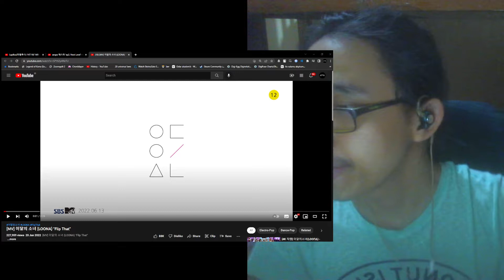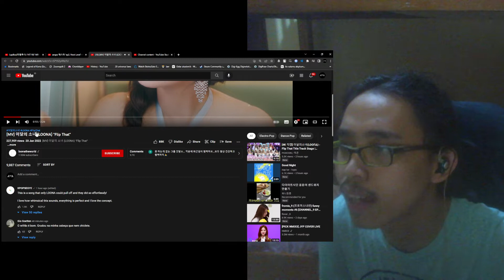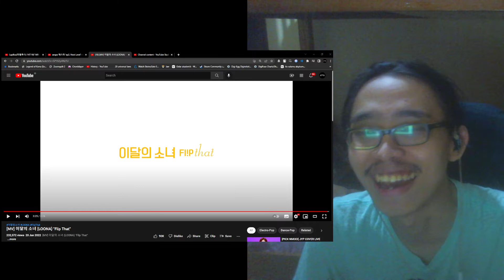[MV] 이달의 소녀 (LOONA) "Flip That" Reaction